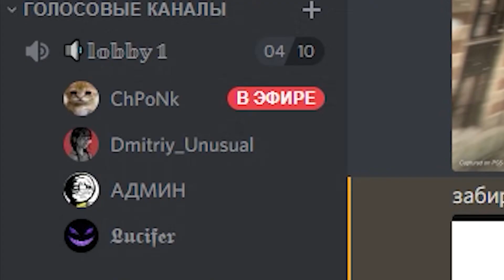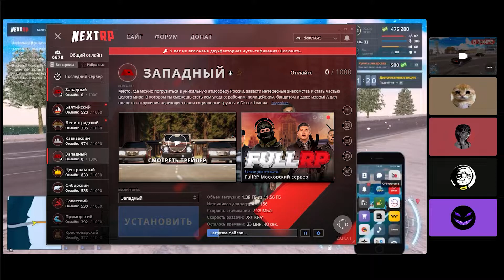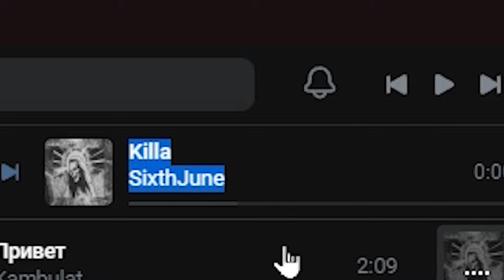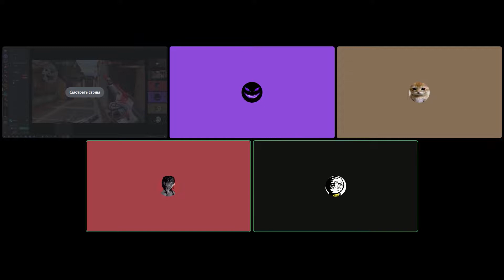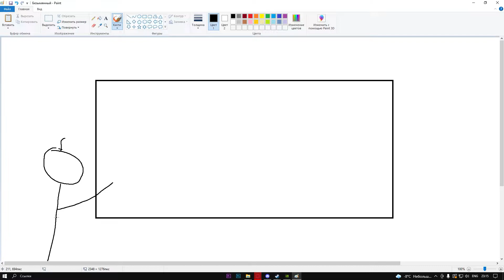Назавём типа круто TEAMSPEAK | DISCORD | VALORANT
Кароче решил попробовать немножко в другую сферку углубиться, предлагаю вам послушать наши разговорчики в дс.
Если вы кушаете, то приятного аппетита!
Если вы пьёте чай, то приятного чаепития!
а если еще что-то то х*й знает, сами придумаете.